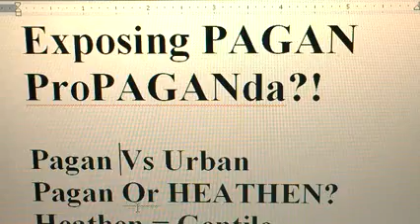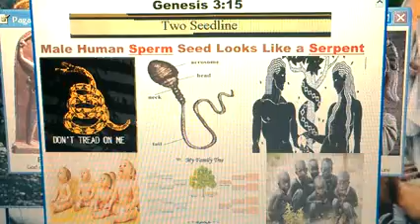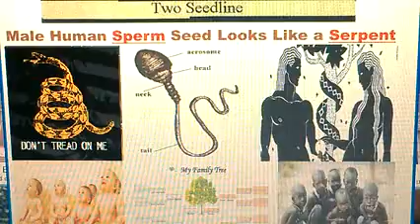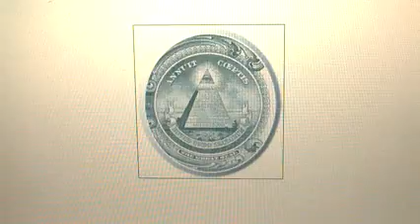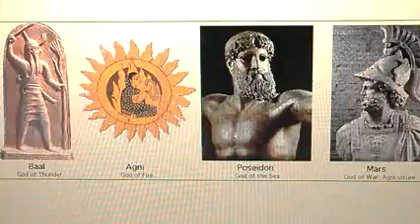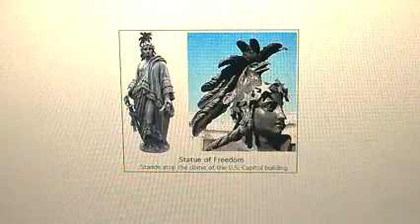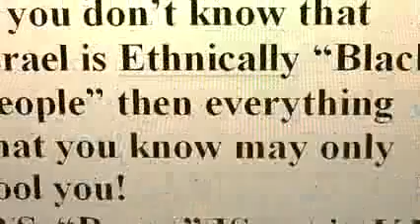Why No Justice No Peace USA PAGAN ProPAGANda Exposed Pt2 LOJSociety RasTafari YouTube